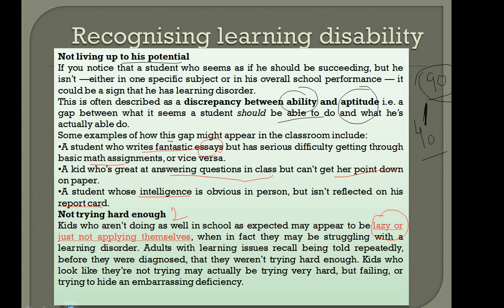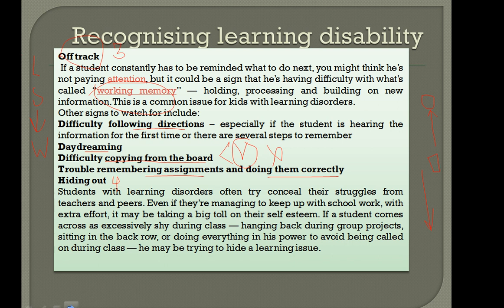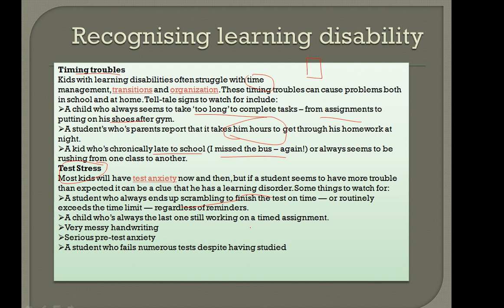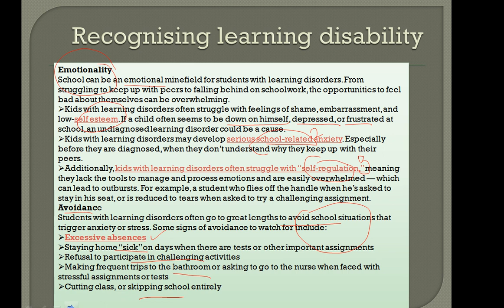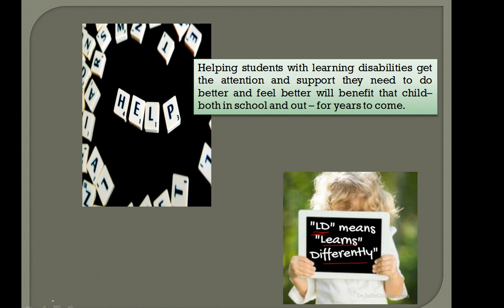identification of learning disabled children